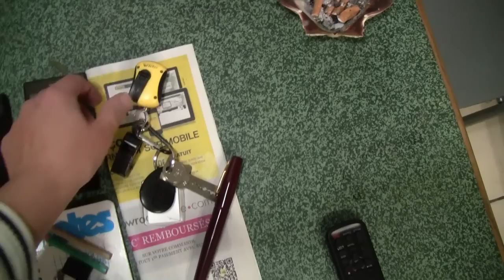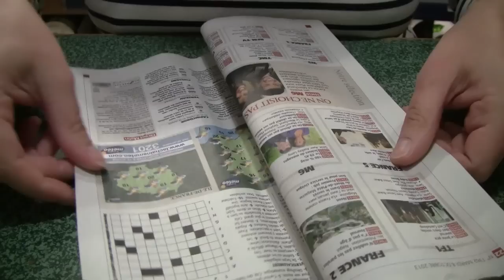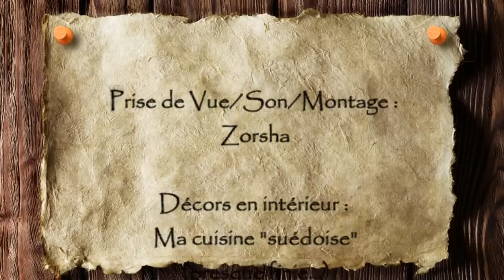005 - Mon EDC (quotidien en ville)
Il n'est pas parfait, mais c'est le mien :)
Et j'ai oublié les Sparadrap...

Hélène est très sympa